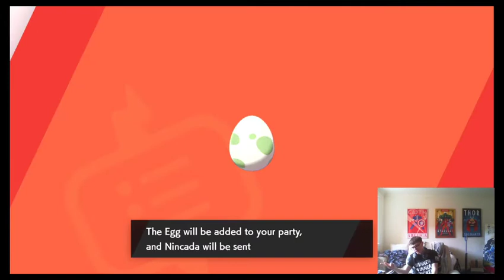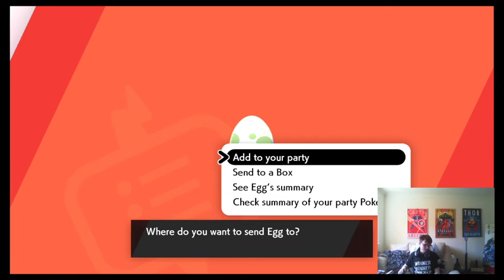Im back and better than ever ... mostly